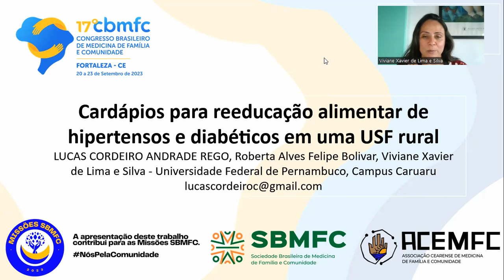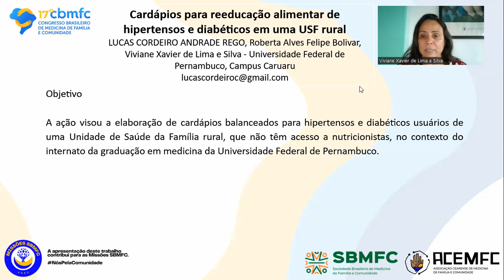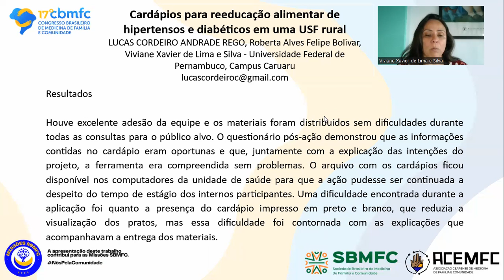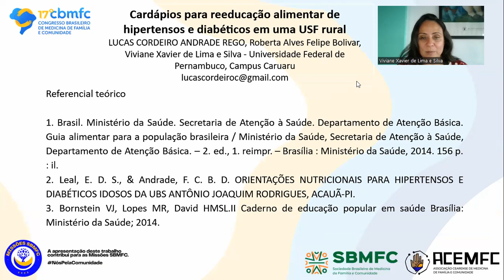281 Cardápios para reeducação alimentar de hipertensos e diabéticos em uma USF rural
LUCAS CORDEIRO ANDRADE REGO, Roberta Alves Felipe Bolivar, Viviane Xavier de Lima e Silva
UNIVERSIDADE FEDERAL DE PERNAMBUCO - UFPE

INTRODUÇÃO: Na maioria dos países, a frequência de doenças crônicas relacionadas ao consumo excessivo de calorias e à oferta desequilibrada de nutrientes na alimentação, como obesidade, diabetes mellitus, hipertensão arterial sistêmica, cardiopatias e certos tipos de câncer, vem aumentando. Padrões de alimentação estão mudando, com substituição de alimentos in natura ou minimamente processados por produtos industrializados e ultraprocessados. Paralelamente, novos cenários político-econômicos, com a deterioração das condições de vida das pessoas mais pobres, trazem maiores índices de insegurança alimentar. O fornecimento de informações de qualidade para uma melhor alimentação com os recursos disponíveis pode ser um aliado na promoção da saúde, especialmente da população mais vulnerável.
OBJETIVO: A ação visou a elaboração de cardápios balanceados para hipertensos e diabéticos usuários de uma Unidade de Saúde da Família rural, que não têm acesso a nutricionistas, no contexto do internato da graduação em medicina da Universidade Federal de Pernambuco. MÉTODO: Em parceria com a equipe, foram desenvolvidos materiais educativos com exemplos de cardápios adequados para pessoas hipertensas e diabéticas, utilizando alimentos que já fazem parte da cultura alimentar local. Estes materiais foram distribuídos durante as consultas com qualquer profissional da unidade de saúde durante duas semanas, acompanhados de uma breve explicação sobre como utilizá-los. Posteriormente, foi aplicado um questionário de avaliação da ferramenta.
RESULTADOS: Houve excelente adesão da equipe e os materiais foram distribuídos sem dificuldades durante todas as consultas para o público alvo. O questionário pós-ação demonstrou que as informações contidas no cardápio eram oportunas e que, juntamente com a explicação das intenções do projeto, a ferramenta era compreendida sem problemas. O arquivo com os cardápios ficou disponível nos computadores da unidade de saúde para que a ação pudesse ser continuada a despeito do tempo de estágio dos internos participantes. Uma dificuldade encontrada durante a aplicação foi quanto a presença do cardápio impresso em preto e branco, que reduzia a visualização dos pratos, mas essa dificuldade foi contornada com as explicações que acompanhavam a entrega dos materiais.
CONCLUSÕES: A educação em saúde juntamente com a educação popular são ferramentas potentes para uma melhor abordagem do processo de saúde e doença da população. A atividade comportou-se como complemento ao encontro clínico e a ferramenta mostrou-se versátil para abordagens em grupo.